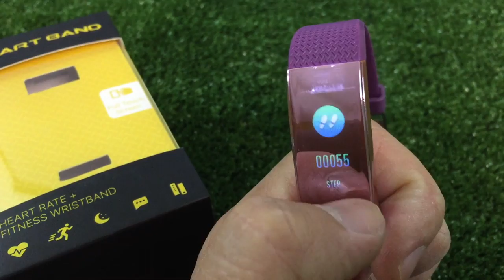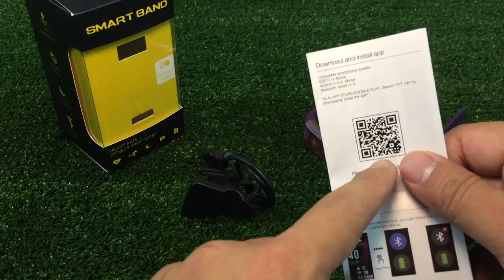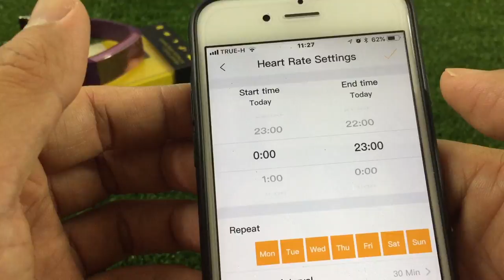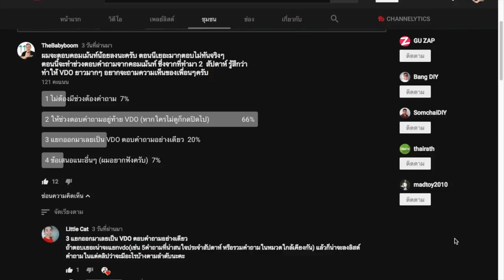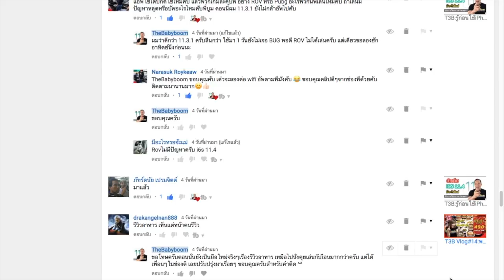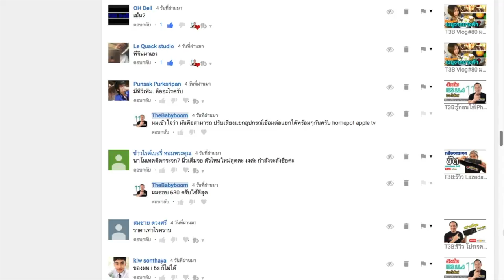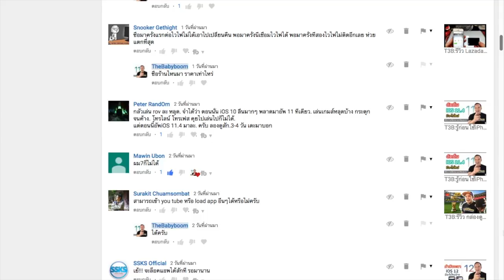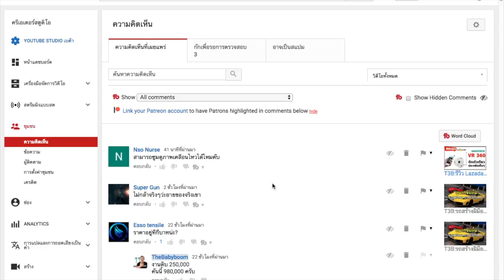Smartband F4 รองรับภาษาไทย :แกะกล่องสอนใช้งาน by T3B (ตอบคำถามท้าย VDO)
Smartband ที่ดูเรียนหรูสีสวย การใช้งานถือว่าพอใช้ได้ครับ ฟังชั่นครบๆ การใช้งานไม่ยุ่งยาก

ตอนท้ายเป็นช่วงตอบคำถามท้าบ VDO นะครับ